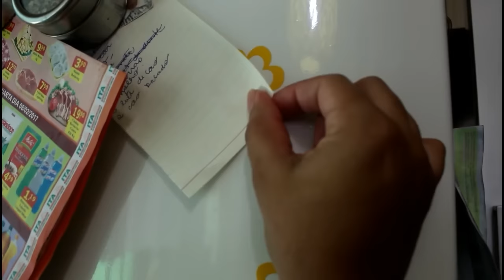🐮🐓COMPRAS DE CARNES PARA A SEMANA, COMO EU SEPARO E ARMAZENO - Por Vaidade não tem idade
❤ Oi meus amoresss, hoje vim compartilhar com vocês nossas comprinhas de carnes para a semana, como eu separo e armazeno no freezer, espero que gostem.

📮 Caixa Posta

Em breve!!!